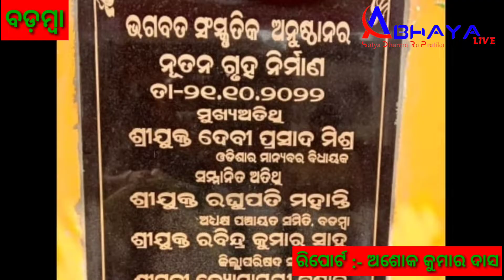ଶିଶୁ ବଗିଚା ସାହି ଭାଗବତ ସାଂସ୍କୃତିକ ଅନୁଷ୍ଠାନର ନୂତନ ଗୃହ ନିର୍ମାଣ